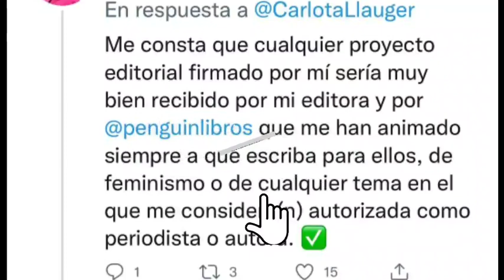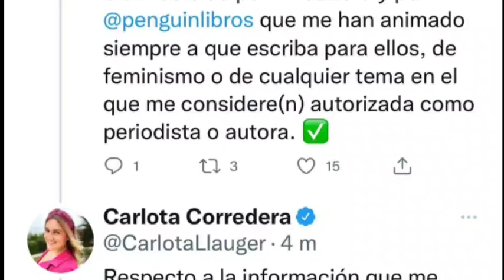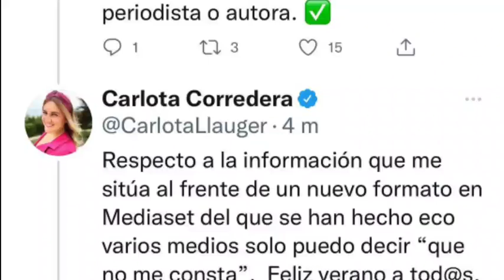COMUNICADO Carlota Corredera DESMIENTE a YOUTUBERS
Carlota corredera sale al paso de las informaciones de medios digitales y youtubers y desmiente el proyecto de programa de televisión y dice que su segundo libro no se ha cancelado se ha pospuesto.

Cosméticos, hogar...